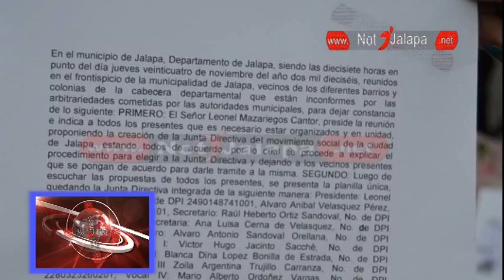CONTINÚAN LAS MANIFESTACIONES Y CAMBIAN COMISIÓN FISCALIZADORA